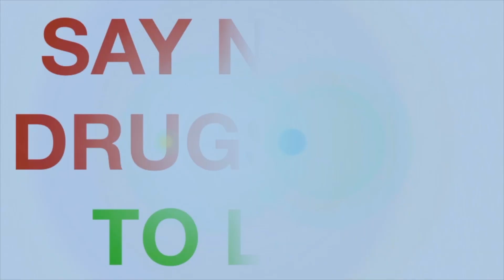It's a must to pass the test!